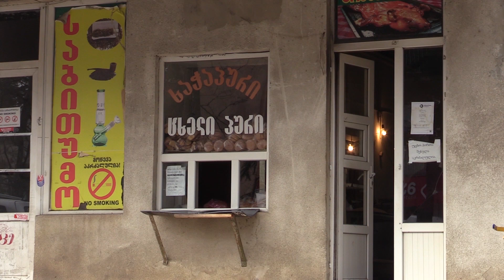60 წელი პურის ცხობასა და საკონდიტრო საქმიანობაში